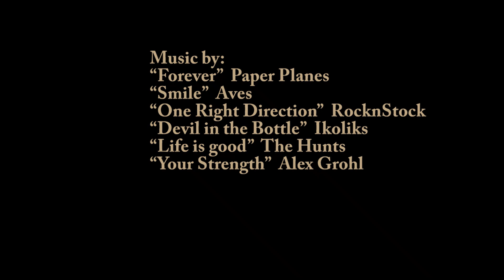A Blank Canvas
We have spent a lot of time on established city trails.  Today we are exploring the area where the city is working with developers to put in a new park.  The city has started working on the plans but we are unsure on when the project will start or be completed.  We just wanted to go out and look over this raw land.